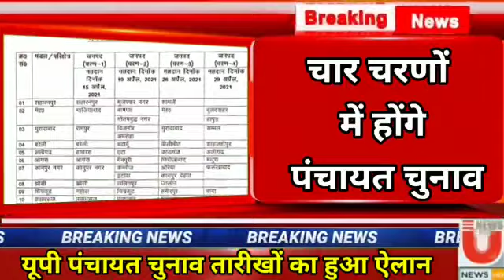Up Panchayat Chunav तारीख घोषित कौन से जिले में कब होंगे चुनाव देखें| Up Panchayat Chunav Date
यूपी में पंचायत चुनाव की तारीखओं का ऐलान कर दिया गया है...यूपी में पंचायत चुनाव की अधिसूचना आज हो गई है। चुनाव आयोग ने लखनऊ में प्रेस कांफ्रेंस में बताया कि चार चरण में मतदान होंगे। पहले चरण की वोटिंग 15 अप्रैल, दूसरे चरण में वोटिंग 19 अप्रैल, तीसरे चरण में 26 अप्रैल और चौथे चरण  की वोटिंग 29 अप्रैल  को होगी वहीं चुनाव के नतीजे 2 मई को आएंगे...
UP ग्राम पंचायत चुनाव 2021 |CM Yogi adityanath big announcement on gram panchayat election